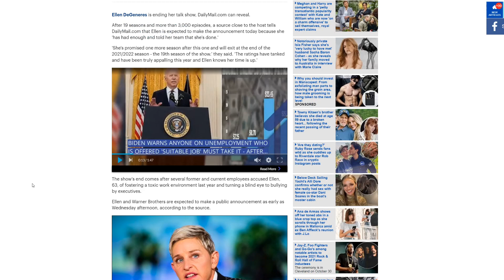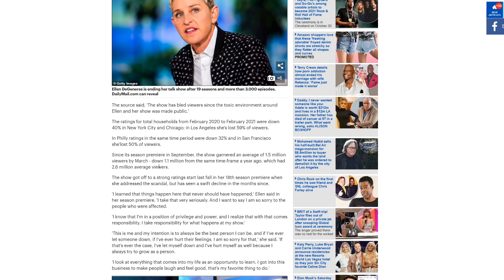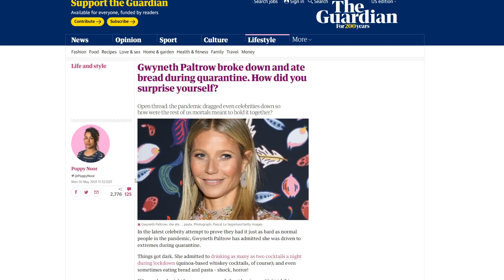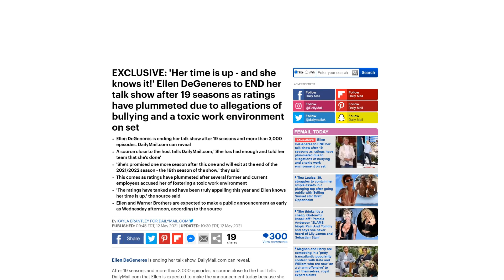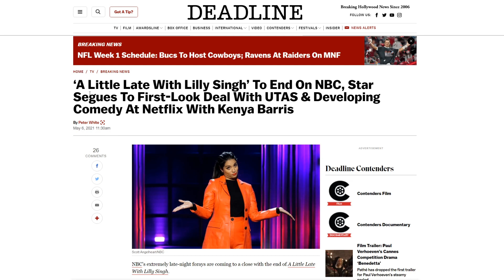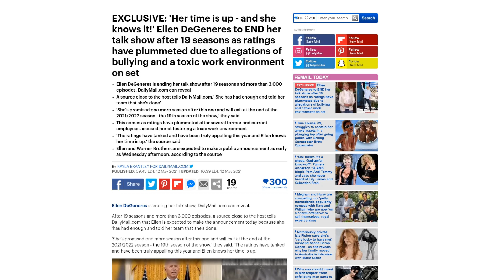Karma just SLAMMED Ellen DeGeneres in the FACE! Toxic attitude gets show banned!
Looks like karma has finally caught up with Ellen DeGeneres as her show was just announced for cancellation! Hollywood is struggling to keep viewers, as people are sick of lectures and celebrities!